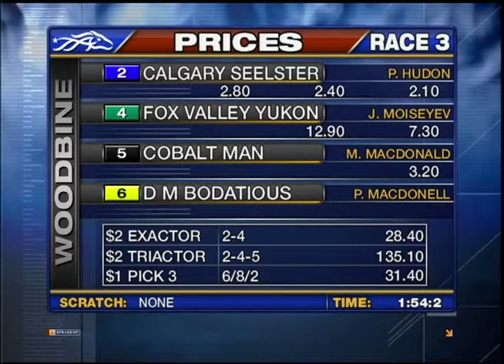Woodbine, Sbred, March 25, Race 3